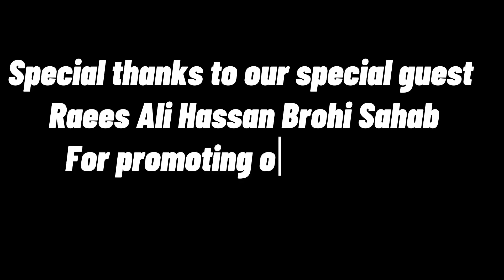Raees Ali Hassan Brohi Praising @helpeesorg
Ali Hassan Brohi Praising